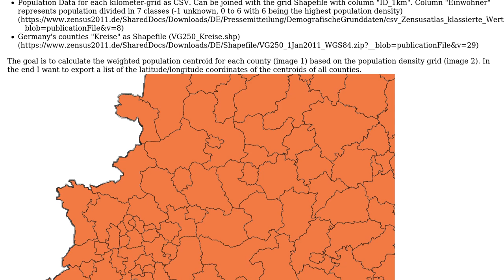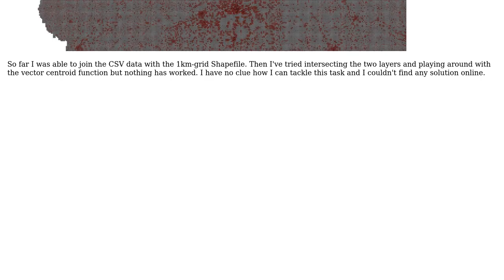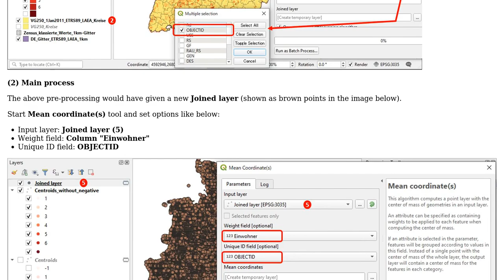GIS: Population centroid of irregular-shaped German counties based on a population density grid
With thanks & praise to God, and with thanks to the many people who have made this project possible! | Content (except music & images) licensed under CC BY-SA | Music | Images & others | With thanks to user Kazuhito user flx_adam user ahmadhanb and the Stack Exchange Network Trademarks are property of their respective owners. You are responsible for your own actions.